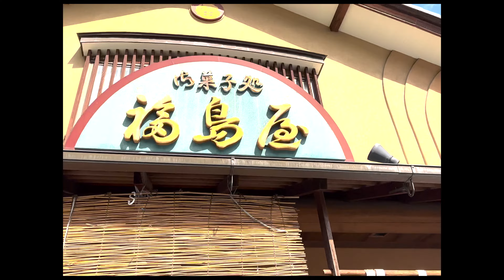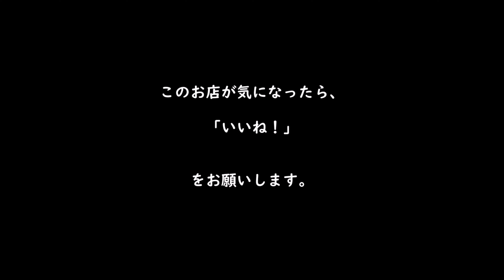【足利】和菓子屋が本気で作るかき氷 御菓子司 ふくしまや "Fukushimaya" Shaved Ice & Japanese Traditional Sweets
創業約100年。3代続く和菓子のお店「御菓子司 ふくしまや」の夏季限定かき氷とイタリア修行から戻った三代目が作る新しい感覚の和菓子をご紹介します。

手作りシロップと自然な甘さが美味しいかき氷です。

「御菓子司 ふくしまや」のグルメレポはこちらへ

足利市内・佐野・太田・桐生のグルメレポやってます
「足利グルメのブログ」

毎日1回、グルメ情報をつぶやいています。